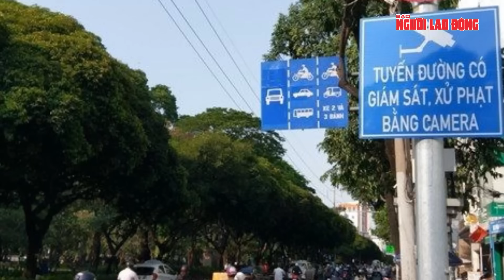Nhiều tuyến đường ở TP HCM ùn ứ, xe cộ chen chúc | Tin tức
NLĐ | Nhiều tuyến đường ở TP HCM ùn ứ, xe cộ chen chúc | Nhiều tuyến đường ở khu vực trung tâm TP HCM và một số tuyến đường lớn kết nối TP HCM với Đồng Nai, Bình Dương xảy ra ùn ứ nghiêm trọng, người dân vất vả di chuyển. Theo đó, vào chiều tối ngày 31-1, dù đã quá giờ cao điểm, nhiều tuyến đường ở khu vực trung tâm TP HCM đông nghịt người.

Đường Lê Duẩn rộng 6 làn xe trở nên chật như nêm. Gần giao lộ Lê Duẩn – Tôn Đức Thắng (hướng đi cầu Ba Son), nhiều người đi xe máy chọn cách leo lên vỉa hè để tìm lối thoát ùn tắc. Việc di chuyển trên đường Điện Biên Phủ còn vất vả hơn. Đây là con đường một chiều rộng rãi, giao với nhiều đường nhánh dẫn qua các quận trung tâm TP HCM. Giờ tan tầm, đường này chật ních người và phương tiện, kéo dài từ vòng xoay Lê Hồng Phong – Lý Thái Tổ - Ngô Gia Tự đến vòng xoay Điện Biên Phủ.